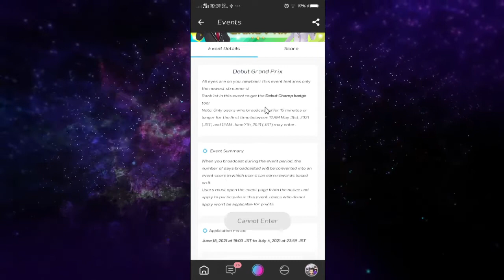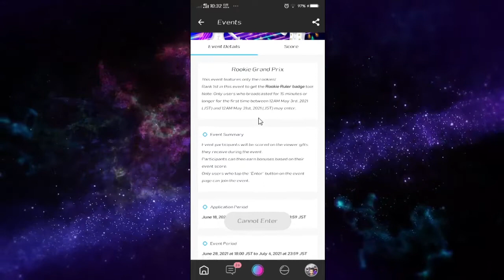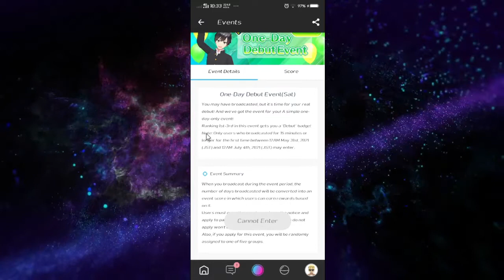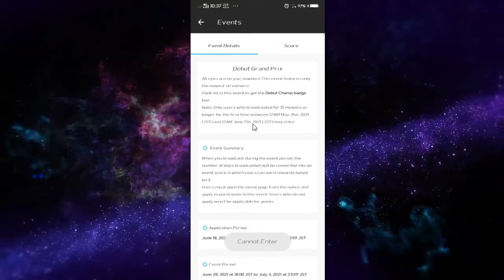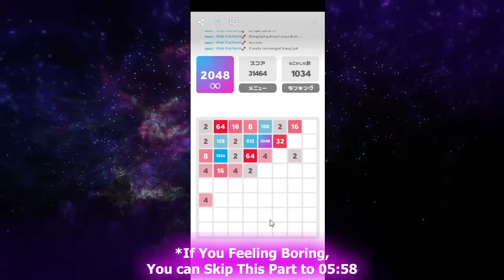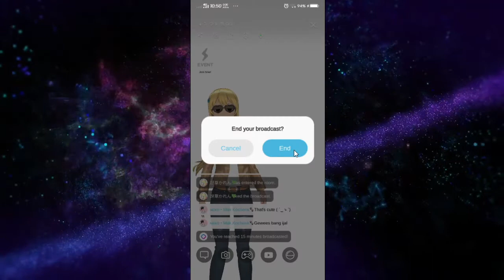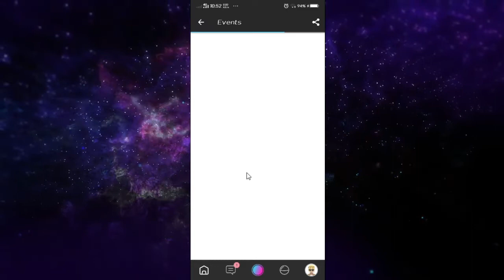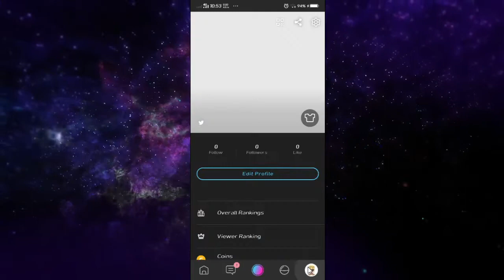How to Fix Reality App Unable to Joining Event! | Reality App Tutorial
Well Read The Event Page Carefully Next Time, uwu.
Simple Tutorial Simple to Fix xD

Time Stamp
Intro = 00:00 - 00:20
Knowing The Issues = 00:20 - 02:35
Changing Account = 02:35 - 02:50
Trying to Explain Why Unable to Join = 02:50 - 03:15
Preparing for the Journey of Broadcasting, lol! = 03:15 - 04:25
Start the Jorney to Getting 15 Minutes Broadcasting! = 04:25 - 05:58
Closing the Journey = 05:58 - 07:19
Done, You can able to Join :D = 07:19 - 08:22
Closing = 08:22 - 08:41
Social Media...
About my Reality App
[GxG] GalaxySenpai, You can Join GxG Team just Adding GxG [GalaxyGalactic Team]

How to get Live Points on Reality App?
How to get Points on Reality App?
How to get Avatar Points on Reality App?
How to get Badge on Reality App?
How to get Wallpaper and Skin on Reality App?
How to get Gacha Ticket on Reality App?
How to Gacha on Reality App?
How to Get Free Coins on Reality App?
How to get Coins on Reality App?
How to get Live Points in Reality App?
How to get Points in Reality App?
How to get Avatar Points in Reality App?
How to get Badge in Reality App?
How to get Wallpaper and Skin in Reality App?
How to get Gacha Ticket in Reality App?
How to Gacha in Reality App?
How to Get Free Coins in Reality App?
How to get Coins in Reality App?
How to Fix Unable to Join Event in Reality App?
How to Fix Unable to Join Event on Reality App?
How to Join Event on Reality App?
How to Join Event in Reality App?
How to Fix Cant Joining Event on Reality App?
How to Fix Cant Joining Event in Reality App?
Reality App Unable to Joining Event Issues Fix
Reality App Unable to Join Event Issues Fix
Reality App Event Issues Fix